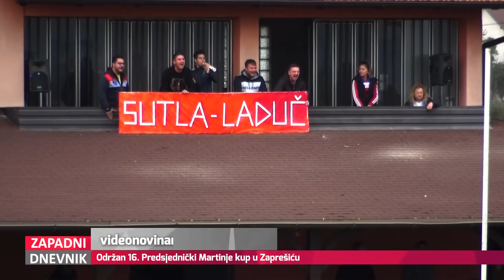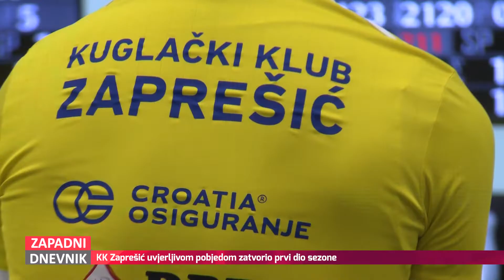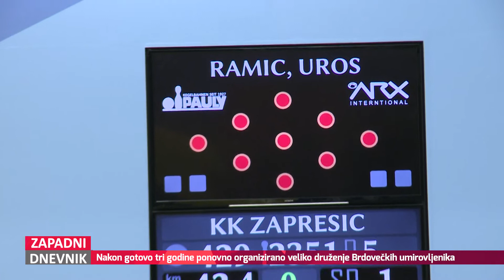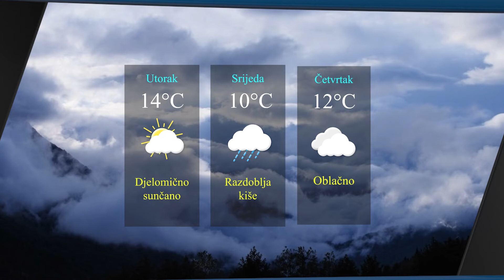Televizija Zapad - Zapadni Dnevnik 14.11.2022.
0:00 - VELIKO DRUŽENJE BRDOVEČKIH UMIROVLJENIKA
Nakon gotovo tri godine proslavili Martinje

4:31 - BLAGDAN SV. MARTINA NA NJEMAČKI U ZAPREŠIĆU
Vrtićanci s laternama prošetali Novim dvorima

7:37 - NOVA POBJEDA SU-LE NA DOMAĆEM TERENU
NK Sutla Laduč - TŠK Topolovac 2:O

10:37 - SV. MARTIN SLAVIO SE I U JAKOVLJU
Teta Danica opisala nam je prijašnje proslave ovog blagdan

14:16 - ODBOJKAŠKA „LJEPOTICA“ U ZAPREŠIĆU
Vukovarke preokrenule 0:2 protiv Neba

18:54 - KK ZAPREŠIĆ POBJEDOM ZATVORIO PRVI DIO SEZONE
Uvjerljiva pobjeda od 7:1 protiv Grmoščice

24:56 - PREDSJEDNIČKI MARTINJE KUP U ZAPREŠIĆU
Već 16. izdanje turnira Golf kluba Ban Jelačić